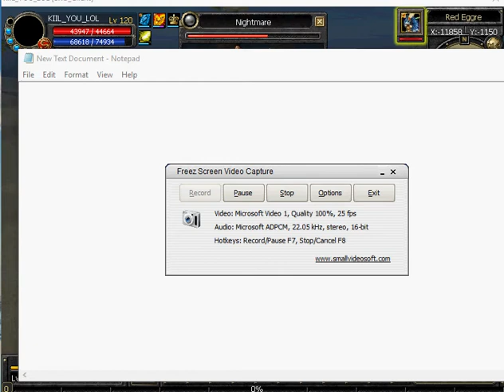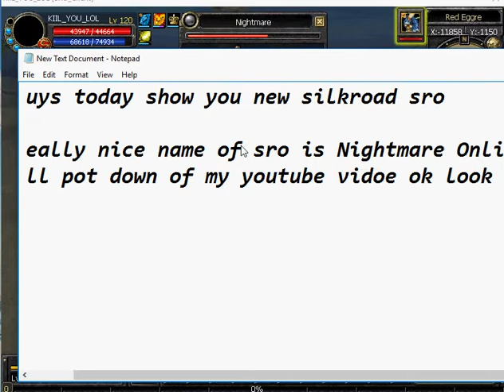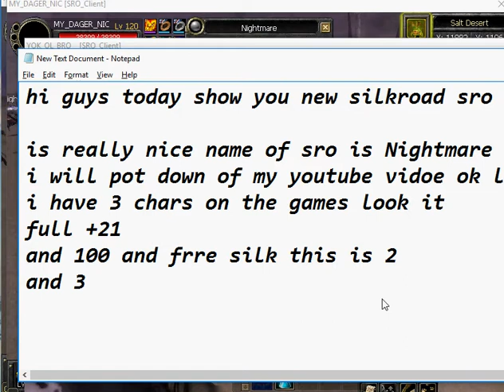new sro silkroad Nightmare Online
HI GUYS IS NEW SRO SILKORAD REALLY NICE GAMEES  FULL +21

PVP UNQ NEW GO register